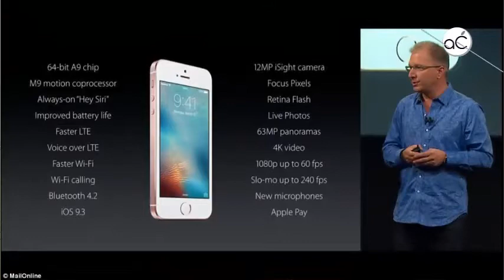Review | Iphone SE | Impresiones tras una semana de uso | Apple Chaa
Te gusto el revisado en este video? No olvides reconocerlo con un me gusta!

Correo de contacto y envió de artículos : carlosroglez28@gmail